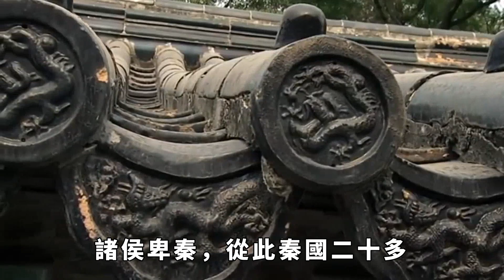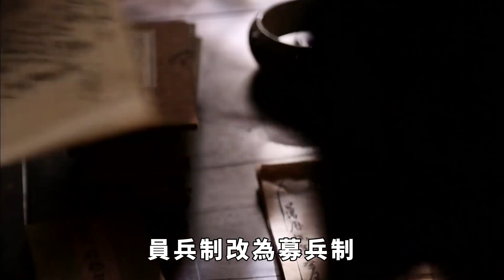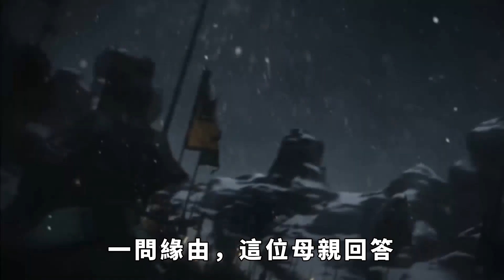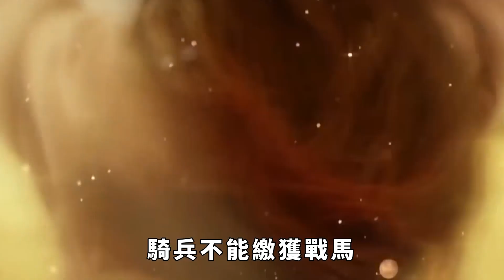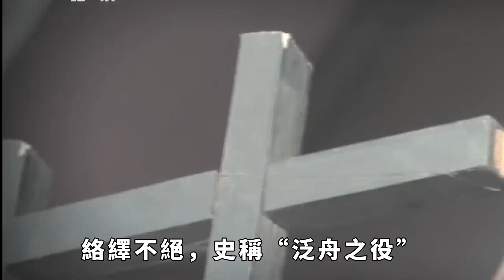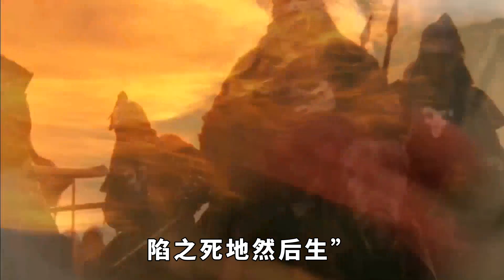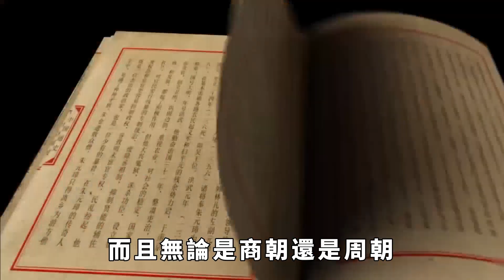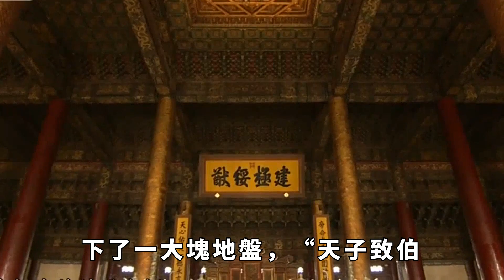陰晉之戰:五萬精銳步兵就能擊潰五十萬秦武士，為什麼魏武卒還是會覆滅？歷史學者：軍神吳起直接封神！【史曰館】古代歷史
公元前389年，被魏國按在地上摩擦了將近三十年的秦國，終於在秦惠公號召下奮起反抗入侵者，舉全國之力，湊了五十萬大軍，浩浩蕩蕩殺向要道陰晉，誓要收復被魏國強占的關中河西之地。被吳起帶領的五萬魏武卒打敗，秦國顏面盡失，諸侯卑秦，從此秦國二十多年不敢出函谷關，魏武卒也因此名動天下。魏武卒為什麼這麼強？秦國五十萬大軍又為什麼這麼不堪一擊？